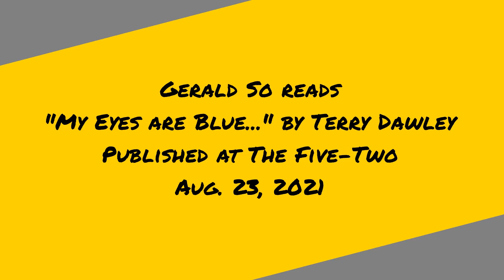Gerald So reads "My Eyes are Blue..." by Terry Dawley